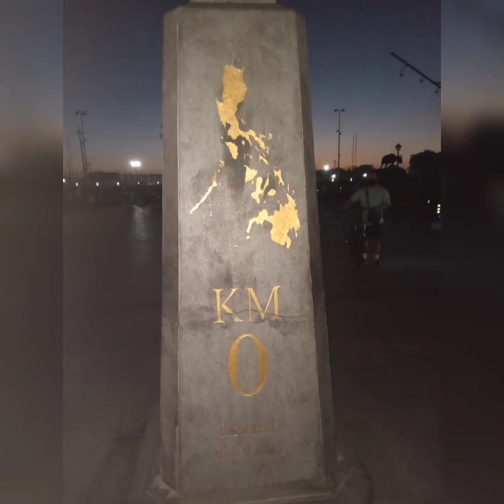MANILA RIZAL PARK/LUNETA PARK AT NIGHT TIME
Ang video na ito ay kuha noong October 31,2021 mga 6pm. ng gabi. Habang nag kita-kita kami ng aking mga kaklase noong Elementary at HighSchool upang mag bonding .Napansin ko ang magandang view ng Luneta Park pag gabi. Kaya hindi ko na pinalagpas ang pagkakataon na ito na kuhanan ng video ang makakasaysayang park ng Manila ang Luneta Park.

Maraming salamat.